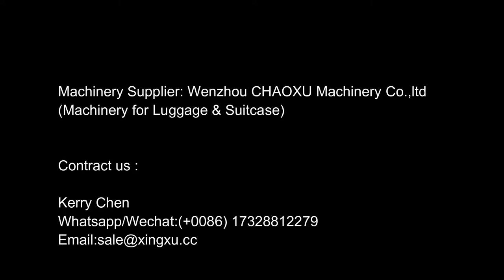Cute Luggage Sheet with PC film picture for school bag by CHAOXU Extruder